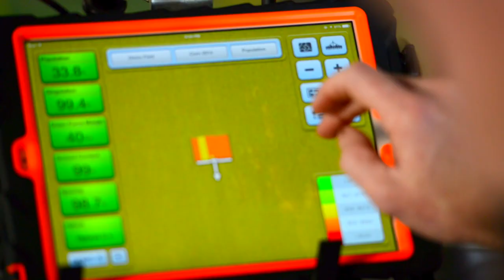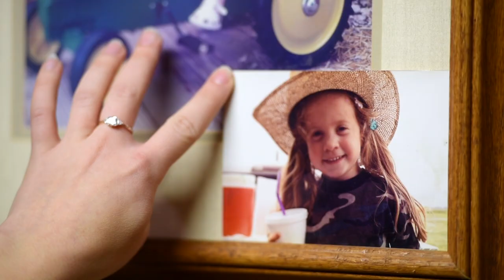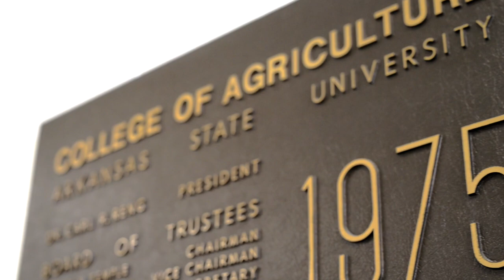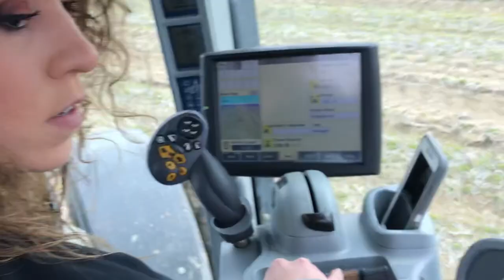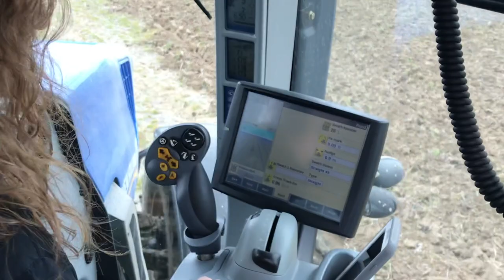Field to Film: Career Snapshots | Farmer/Agribusiness Major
Interested in making your mark in agriculture? Learn how Jenna Martin is creating her footprint in ag as a farmer and agribusiness major.

Want to learn more about other careers in agriculture? Read more career profiles on the Field to Film: Career Snapshots